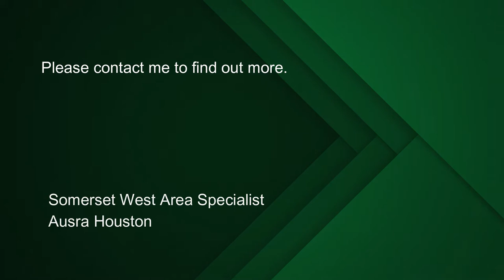4 bedroom house for sale in Helderrand, Somerset West | Pam Golding Properties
Nestled in a quiet Cul-de-sac in one of the best-loved suburbs in Somerset West. The home features cozy country kitchen with gas hob. Spacious open plan living areas with wooden ceiling beams, terracotta floors and wood burning fireplace. Double wooden doors open up to the indoor braai room with built-in-braai and large aluminium sliding doors leading to the pretty garden and salt water swimming pool.